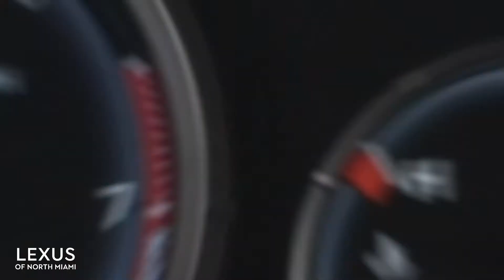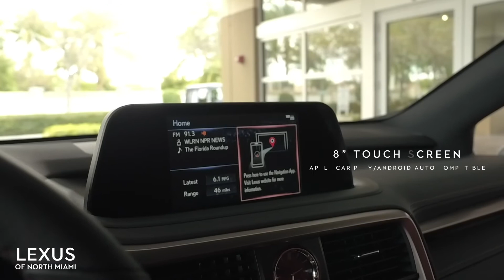2020 Lexus RX350 Model Overview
Full overview of the 2020 Lexus RX350 completed for Porsche West Broward | Created for use on Youtube, Facebook Ads, and social media channels.